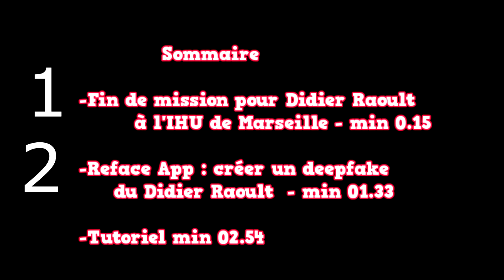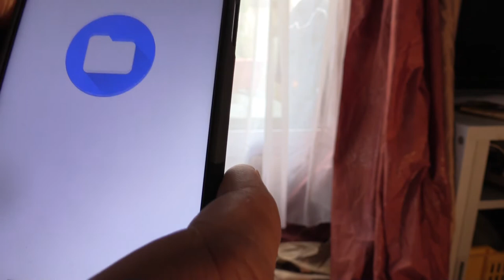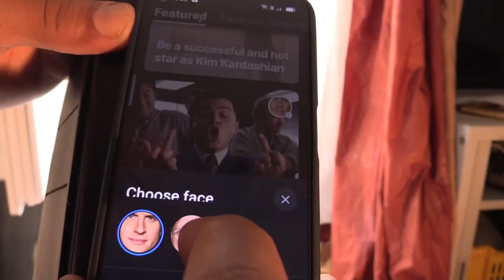Professeur Didier Raoult : le film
Raoult tourne  dans Mission Impossible 7